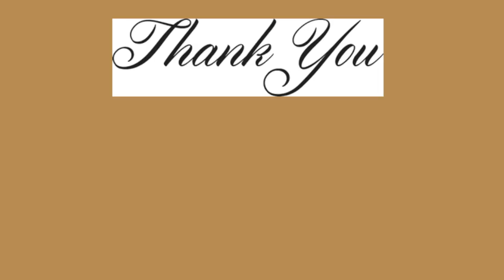a day at school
hey guys, I know I suck at posting but im doing everything that I can lollll I am trying to make content but it just takes me so long to edit and its not easy with all the stuff I do after school but now that cheer is over, I should have way more time and I can get on that youtube grind eheheh enjoy!!